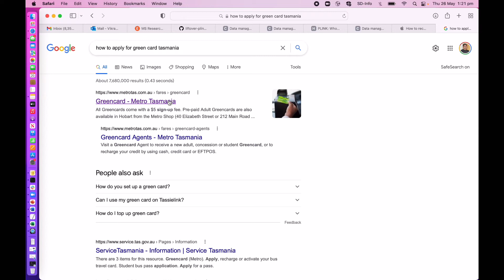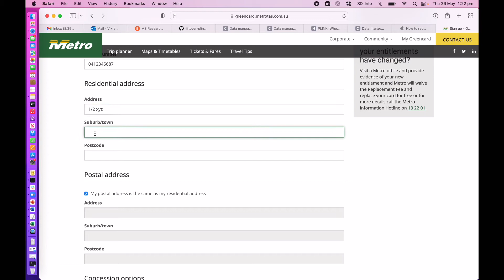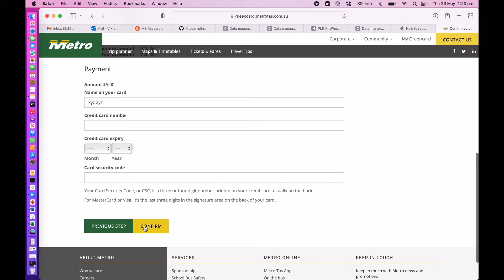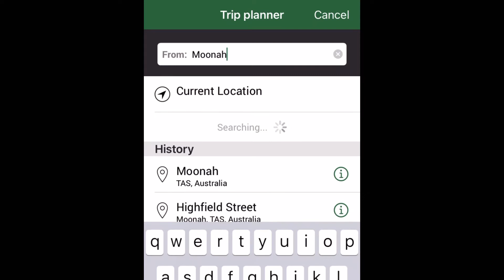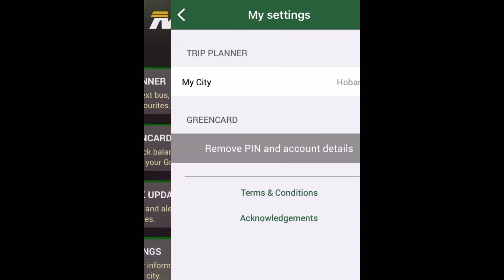ऑस्ट्रेलिया का ग्रीन कार्ड|How to apply green card of Australia|metro card @Sovikvlogs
Enjoy other videos related to Australia